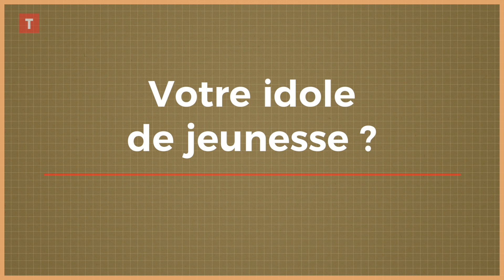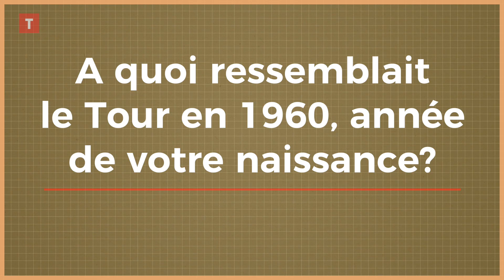Tour de France : les confidences de Christian Prudhomme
Le boss du Tour de France Christian Prudhomme se raconte à travers la Grande Boucle. La fois où il a fait pleurer Bernard Hinault, sa rencontre avec Lance Armstrong, son idole de jeunesse Raymond Poulidor, son regard sur David Gaudu pour ce Tour de France 2021 qui part de Bretagne... Christian Prudhomme n'est pas avare d'anecdotes !